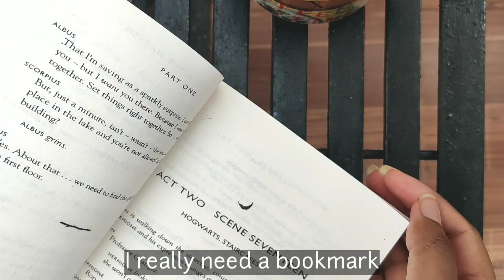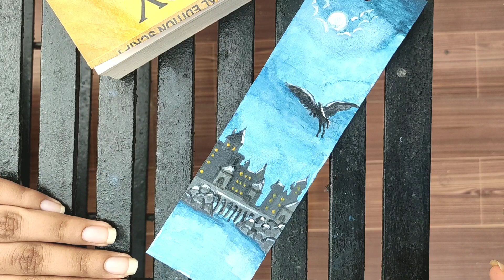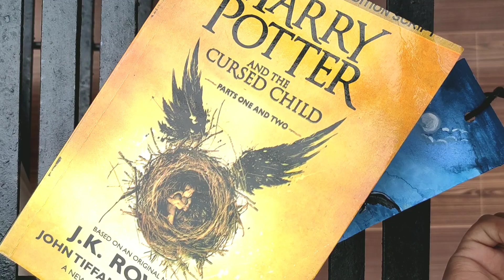Harry Potter special bookmark |learn painting/designing a bookmark| DIY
Try this new designed bookmark, buckbeak from Harry Potter.
Please do mention in the comment section, if you want me to draw something.
Music used is the theme song of Harry Potter, a tutorial by a amazing teacher. Thankyou so much for the beautiful cover, Amosdoll Music.

Thankyou all.. stay safe.. 😇